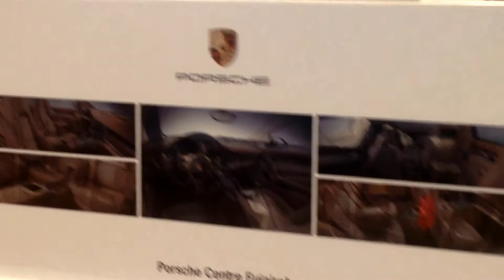Porsche Centre Display Wall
Lenticulars are 3D pictures that can be viewed by human eyes without any special optical device such as 3D glasses. It is achieved through printing a specially prepared interlaced image onto a Lenticular lens that allows us to achieve dynamic visual branding effects Can be used for variety of applications: Posters / Banners Wall / Show Window Branding Promotional stands and wall displays Product Mailers / Brochures / Business Cards Roll up banners Etc.